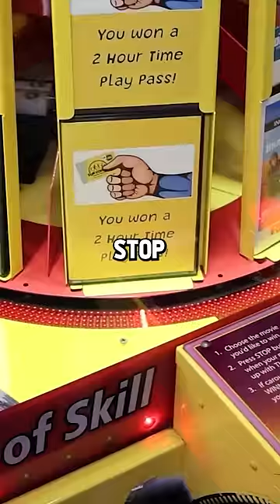It Took Me 15 Years To WIN This Arcade Game!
I FINALLY won a prize from this Movie Stop arcade game, which took me 15 years to win!